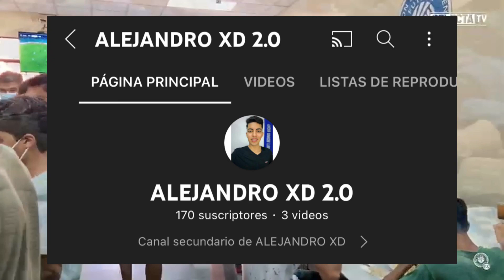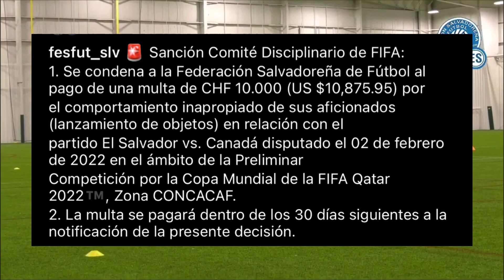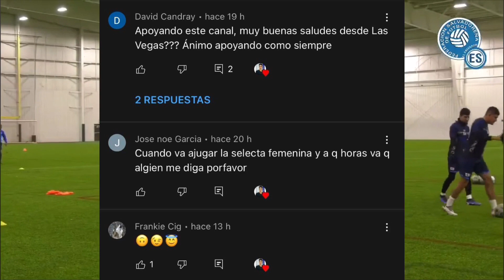🚨FIFA CASTIGA A EL SALVADOR/EL SALVADOR VS SAN CRISTOBAL Y NIEVES/ ENTRADA GRATIS EN AMISTOSO